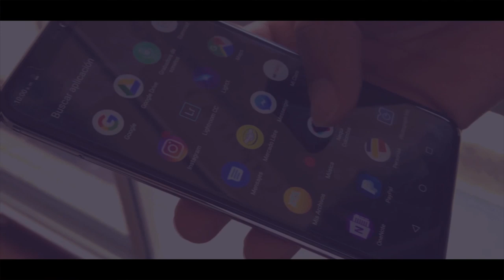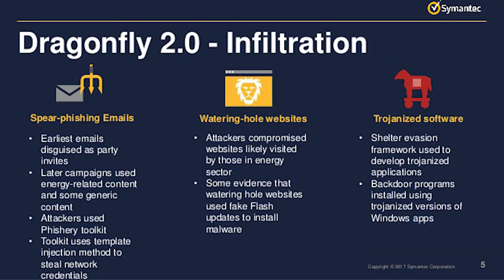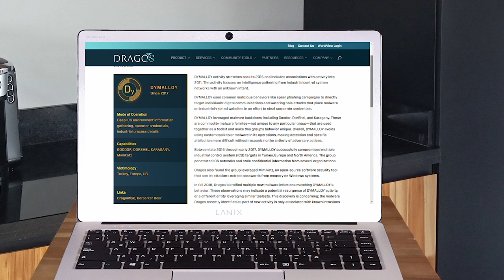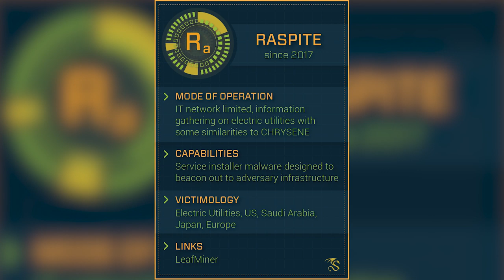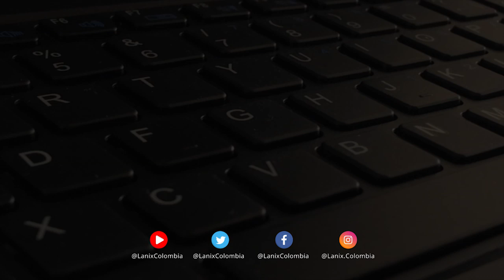Guerra Cibernética, ¿Qué grupos organizados son la mayor amenaza? (Parte 4) | Lanix TechNews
LanixNews Guerra Cibernética, Parte 3 de 4 | Especial Lanix TechNews

¿Cómo sería una guerra cibernética? ¿Estamos listos?

En 2010 se usó un virus o gusano llamado Stuxnet para poner de rodillas el programa nuclear de Iran, el mundo no quería que Iran pudiese fabricar un arma nuclear, una bomba nuclear. esta es la primer ocasión registrada que un virus de Software, específicamente de Windows, provocaba daños extremadamente importantes a Hardware.

El hardware, unos cilindros de centrifugado se controlaban por controladores que tienen un sistema operativo totalmente diferente a Windows. Cuando fue descubierto por primera vez en 2010, el gusano Stuxnet planteó un desconcertante acertijo.

Stuxnet: Más allá de su nivel de sofisticación inusualmente alto, asomaba un misterio aún más problemático: su propósito

📚 Bibliografía